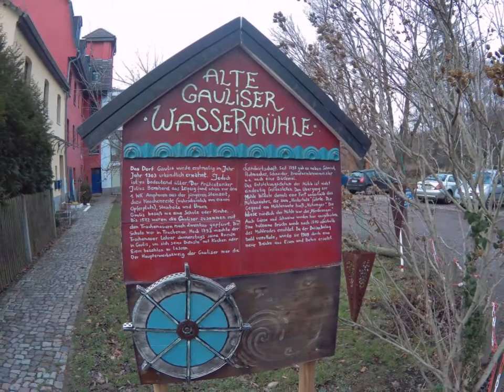2019 01 06 Seentour Neujahrsauftakt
Am Neujahrstag war es zu regnerisch, deshalb knapp eine Woche später der Auftakt für 2019 mit einer gemütlichen Tour ins Leipziger Neuseenland.